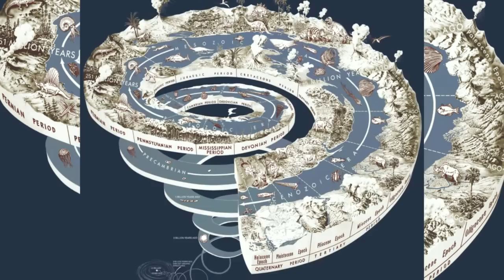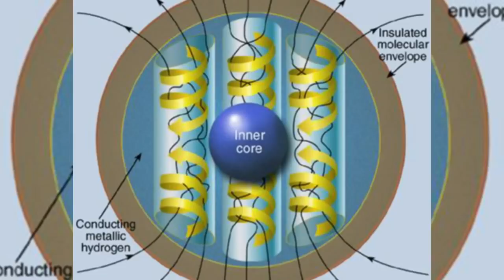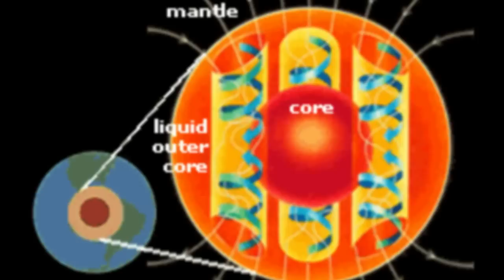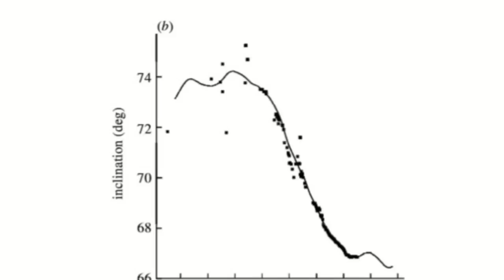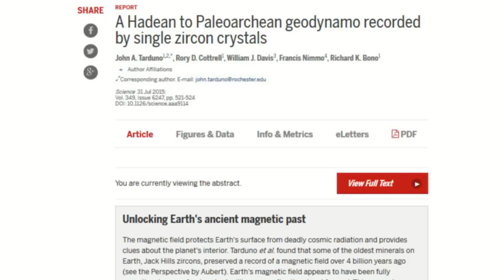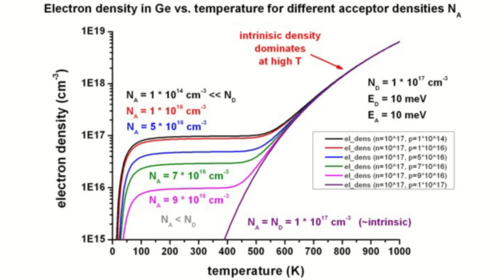How Creationism Taught Me Real Science 34 Earths Magnetic Field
In this episode we explore the Earth's magnetic field and see just how much time evolutionists can really say they have for molecule-to-man evolution.